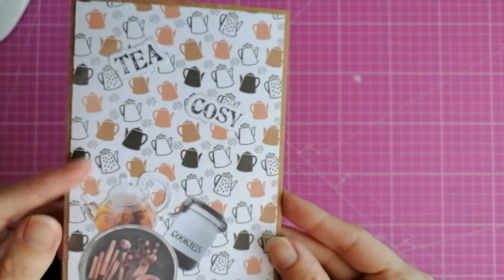Présentation de ma créa pour l'échange pochette recette automnale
Coucou
voici ma pochette recette pour l'échange sur le groupe Evensea scrap
j'ai utilisé des papiers et dies cut de chez Action